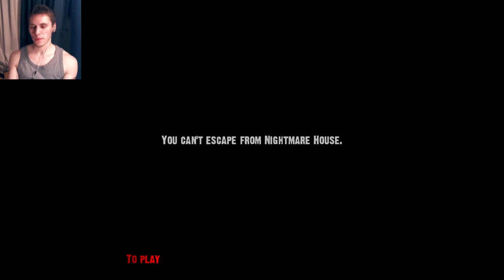Nightmare House 1: The Original: Jump Scares Galore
+Like to help spread the infection! :)
Wrapping up Nightmare House with the original mod for Half Life 2. Lots of scary, jumpy moments in this one.